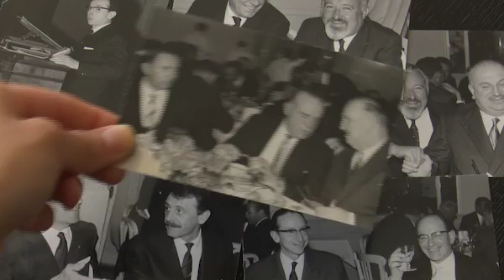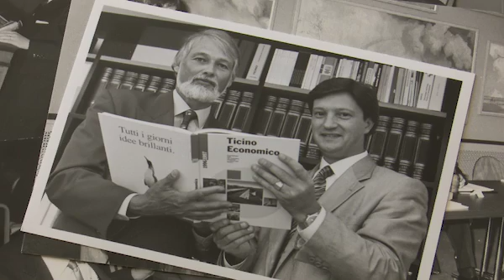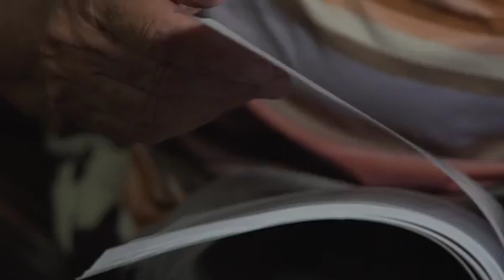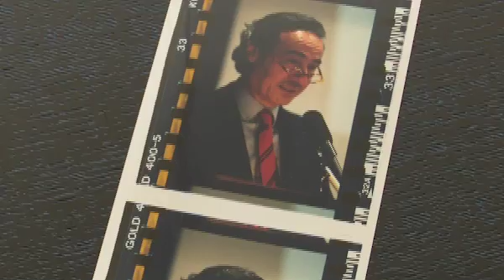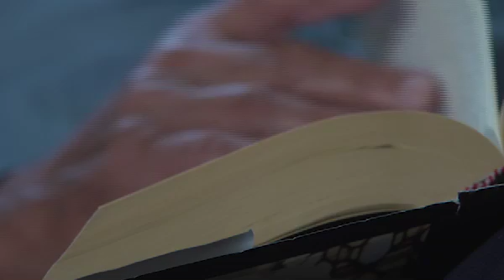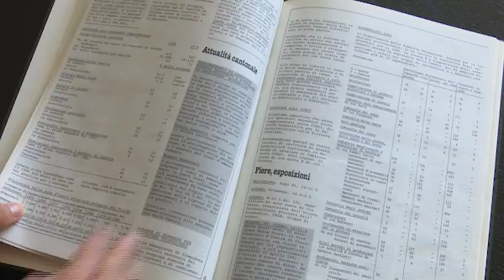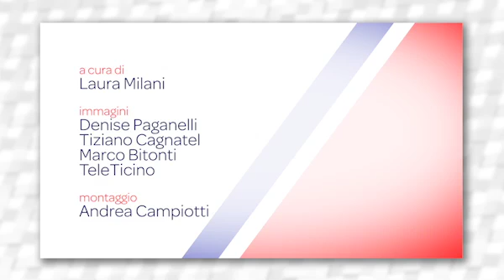Dentro l'economia: 100 anni della Cc-Ti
Una trasmissione ideata per far scoprire, attraverso materiali d’archivio, interviste e testimonianze i settori economici che la Cc-Ti rappresenta. Industria, servizi, commercio ed artigianato saranno i protagonisti di 4 delle 5 puntate di “Dentro l’economia”, permettendo al pubblico di scoprirli con un excursus storico settoriale, passando poi a interviste con ospiti che attraverso le loro esperienze professionali e in seno alle diverse associazioni di categoria, fanno emergere cifre e dati, risaltando anche il ruolo della Cc-Ti in questo contesto.